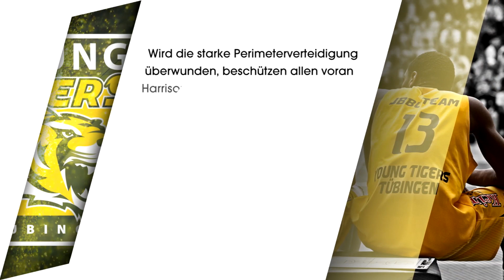TOP4 2017: Young Tigers Tübingen JBBL in der Analyse - powered by go-to-guys.de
Das NBBL/JBBL TOP4 2017 findet am 27./28. Mai 2017 in der Fraport Arena in Frankfurt statt. Die besten NBBL- und JBBL-Teams kämpfen um die Deutsche Meisterschaft! Alle Infos zum TOP4

Offizieller YouTube-Kanal der Nachwuchs und Jugend Basketball Bundesligen.